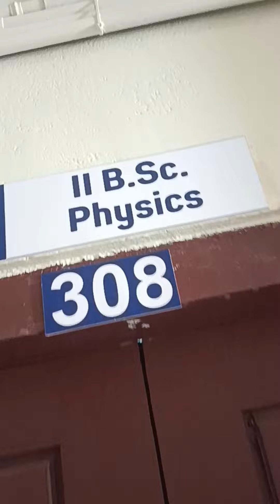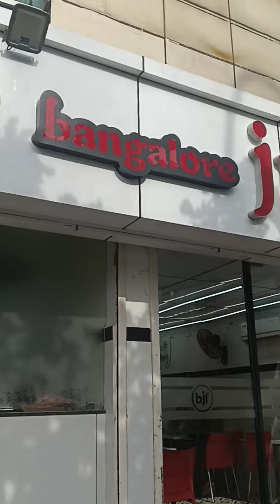Back to college with my bestie 👭 😘🥰😍